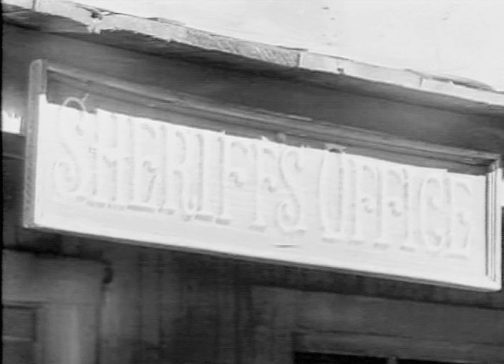Range Rider | Season 2 | Episode 8 | The Blind Trail | Jock Mahoney | Dickie Jones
The Range Rider and his young sidekick get involved in a town election when the crooked mayor tries to kidnap the beautiful daughter of his opponent. The mayor arranges for the Range Rider to be framed for murder and plans to have him killed when he tries to break out of jail.

The Range Rider had a reputation for fairness, fighting ability, and accuracy with his guns and was known far and wide, even by the Indians.

Stars: Jock Mahoney, Dickie Jones, Bob Woodward

Cast
Jock Mahoney as The Range Rider
Dickie Jones as Dick West
Bob Woodward as Henchman
Al Wyatt Sr. as Henchman
Boyd Stockman as Henchman
Stanley Andrews as Sheriff
Gregg Barton as Deputy Clem Rigsby
Fred Krone as Henchman
Denver Pyle as Barney Kimball
Steve Clark as Claims Clerk
Boyd 'Red' Morgan as Henchman
Harry Lauter as Claude Portage
Ewing Mitchell as Sheriff
Mickey Simpson as Henchman